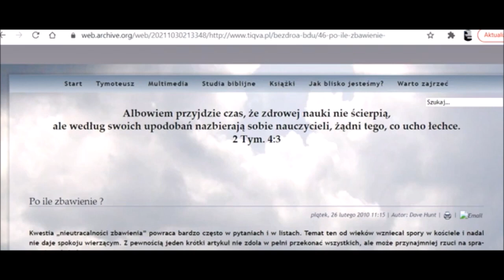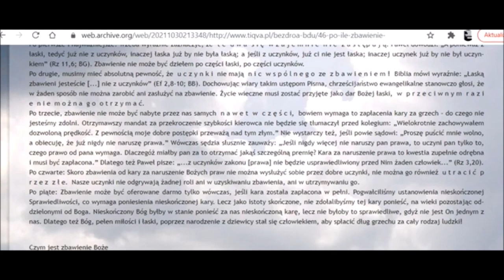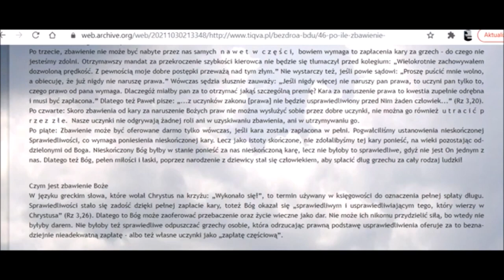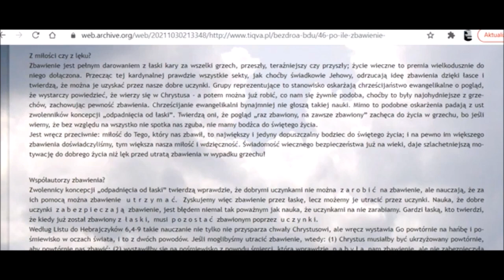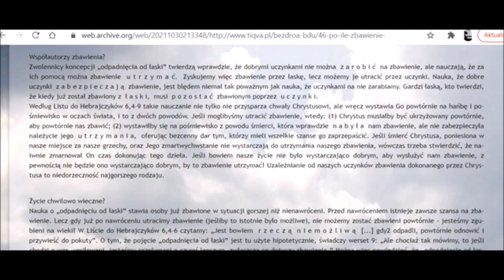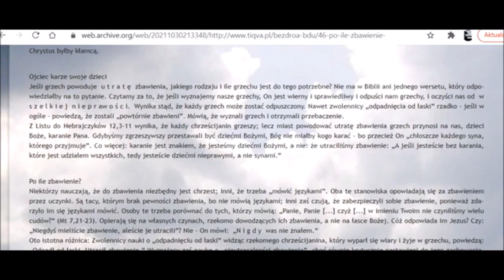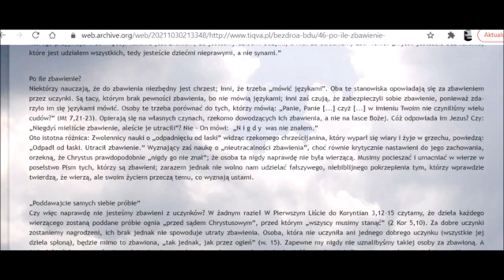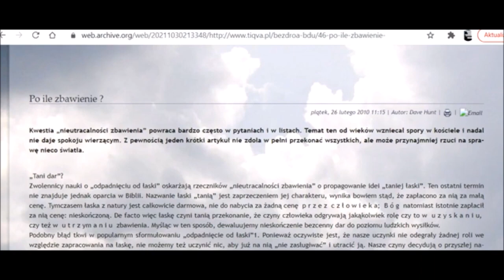Po ile zbawienie Dave Hunt M035 Zielone Niwy